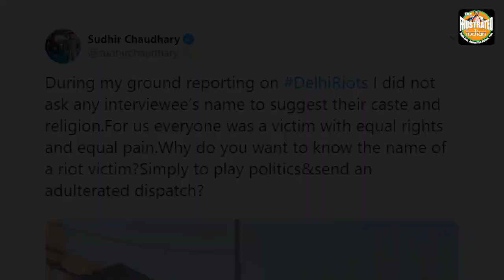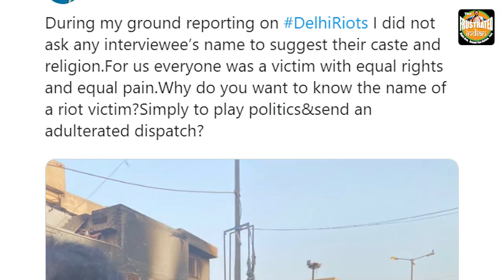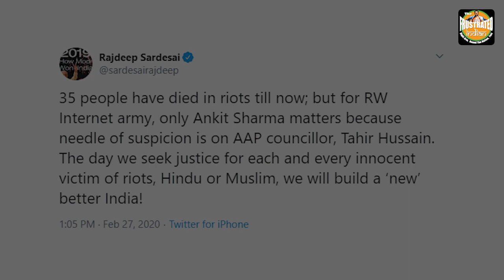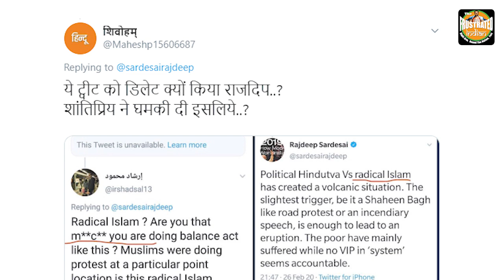The difference between Sudhir and Ravish